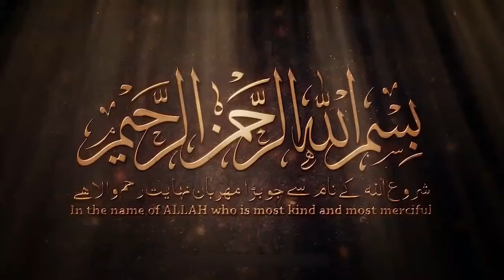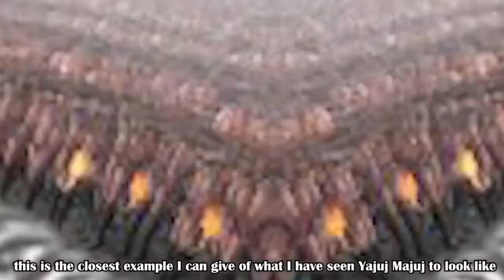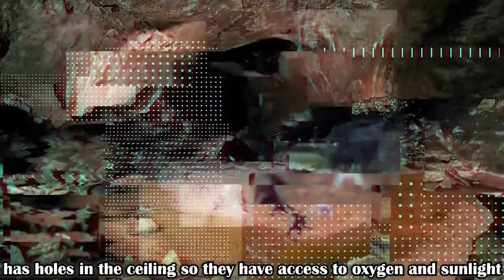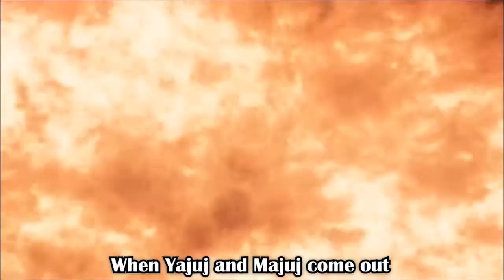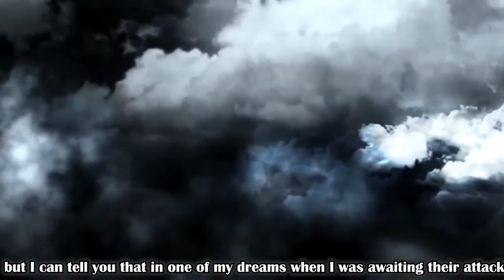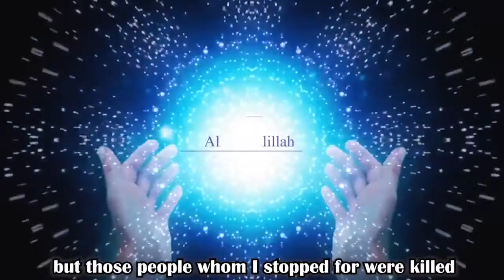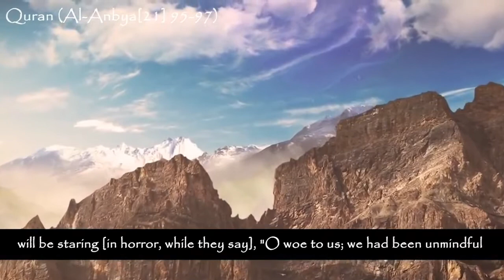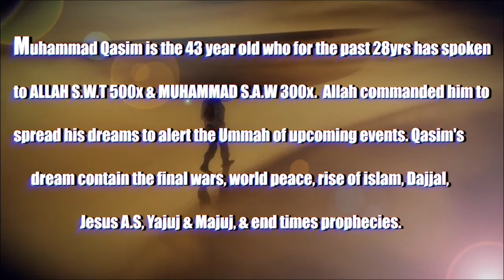কেয়ামতের সবচেয়ে বড় আলামত ইয়াজুজ এবং মাজুজ সম্পর্কে আল্লাহ্ মোঃ কাসিম এর স্বপ্নে যা দেখিয়েছেন।